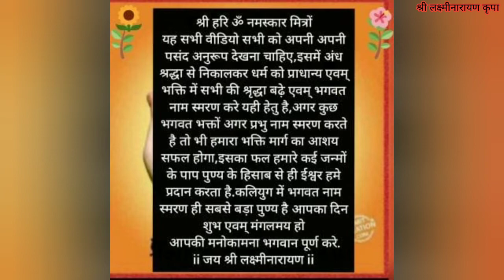सुबह में शुभ मंत्र से शुरुआत करे पूरा दिन शुभ काम होगा # Shubh Mantra In Morning Chants # श्रीहरिॐ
श्री लक्ष्मीनारायण कृपा चैनल💐🙏 में आप सभी का हार्दिक स्वागत है🌹 मित्रो यह चैनल दिव्य एवम आध्यात्मिक है💐🌹💐 इसमें सभी वीडियो सह परिवार देख शकते है ii🙏
आप सभी से निवेदन है 🙏अपने परिवार एवम मित्रो को शेयर करे और आध्यात्मिक ज्ञान जो भी हैं मिल सकता है वह हम आप के साथ शेयर करते है जिसमे भगवान श्री🌹 गणेश सह परिवार भगवान कार्तिकेय💐 मां जगत जननी अंबाजी 💐मां चामुण्डा 🌹के सभी स्वरूप मां सरस्वती💐 भगवती रांदल माताजी🌹  एवम श्री ब्रह्मा🙏💐 भगवान श्री विष्णु💐🌹🎉 भगवान श्री भोलेनाथ💐🌹 एवम श्री रामचंद्र 💐🌹मां सीताजी सह💐 परिवार श्री हनुमानजी 💐🌹🙏एवम हमारे भगवते श्री ऋषि मुनि ओ आदि भगवान का स्मरण आपको यह चैनल में मिलेगा करीब 300+ वीडियो है जिसमे आपके लिए अवश्य कुछ मिलेगा ii आपका दिन शुभ एवम मंगलमय हो💐🌹 श्री लक्ष्मीनारायण कृपा आप का आभार प्रगट करता है💐🌹 धन्यवाद 🌹💐🙏🙏💐🌹